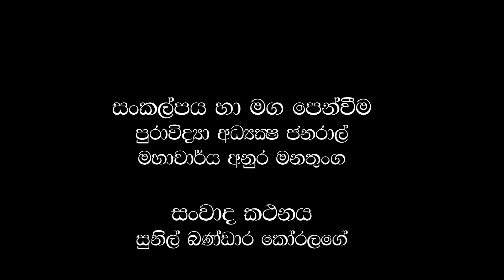උරුමයට උරදුන් මිනිසුන් - ලීනා දමයන්ති හෙට්ටිආරච්චි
පුරාවිද්‍යා අධ්‍යක්ෂ ජනරාල් මහාචාර්ය අනුර මනතුංග මහතාගේ සංකල්පයකට අනුව  මෙම කෙටි වීඩියෝ මාලාව සකස් වේ. උරුමය මතුපරපුරට රැක දීම සඳහා දායක වූ පුරාවිද්‍යා දෙපාර්තමේන්තුවේ සේවයෙන් විශ්‍රාම යන නිලධාරින්ගේ මතකාචර්ජනයක් මෙම වීඩියෝ වැඩසටහනින් ඉදිරිපත් වේ.
departmentofarchaeologysrilanka උරුමයට උරදුන් මිනිසුන්